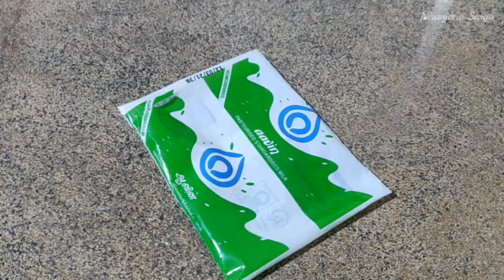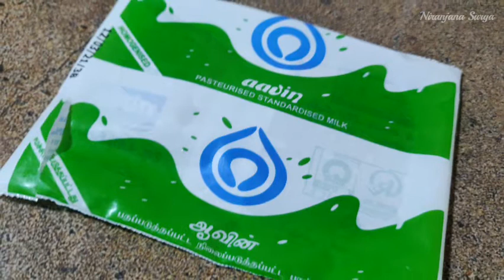Aavin offers money for used milk packet covers! Useful Tips In Our Day To Day Life...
We all play a major role in plastic pollution due to the improper disposal of plastic waste. In today's video I have shared a simple technique that you can follow at your home every single day to do your part to protect our Earth!!

Aavin which is a famous milk company in Tamil Nadu has taken a great initiative to curb plastic pollution. Watch our video till the end to find out what it is!